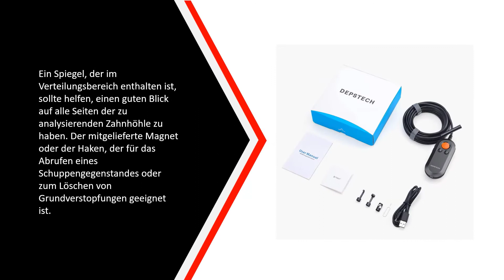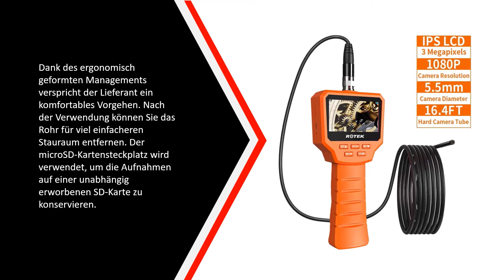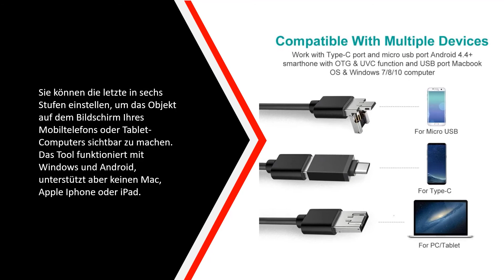✅ Die Besten Endoskop Kameras Test - (Top 5)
Hier ist die Liste von Die 5 Besten Endoskop Kameras Test

1. innislink Endoskopkamera

2. ILIHOME Endoskopkamera

3. ROTEK Digitale Inspektionskamera

4. Kriogor Endoskop Kamera

5. DEPSTECH Endoskop